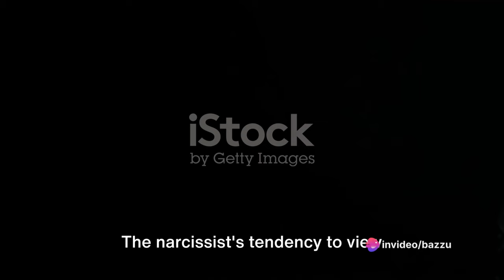Was Will Smith Married to a Malignant Narcissist?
In this thought-provoking video, we dive deep into the intriguing world of Will Smith and Jada Pinkett Smith's 'ambiguous separation'. With recent news and expert insights as our guide, we unravel the complex dynamics at play in their relationship. Join us as we explore the rumors, speculation, and the impact of their decision on their family and careers. By the end of this video, you'll gain a new perspective on this captivating story.

OUTLINE:

00:00:00 The Intriguing World of Narcissism
00:01:07 The Smith Saga
00:03:13 The Impact of Narcissism on Relationships
00:04:32 Key Takeaways